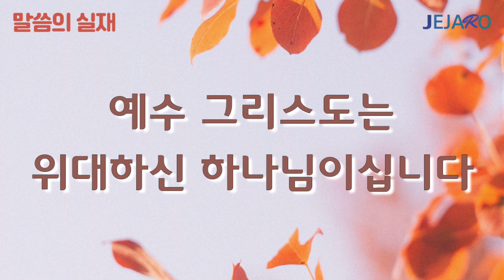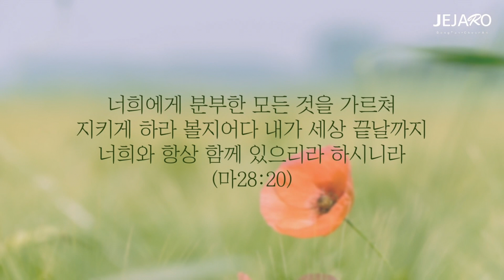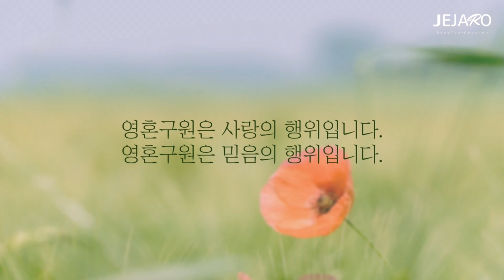22/9/17 예수 그리스도는 위대하신 하나님이십니다 [말씀의실재]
동탄 제자로 교회: 경기도 화성시 동탄문화센터로 61 아시아프라자 409호
 - 주일 1부 예배: 오전 9시
 - 주일 2부 예배: 오전 11시

천안 제자로 교회: 충남 천안시 서북구 월봉로 38 수암빌딩 302호
 - 주일 1부 예배: 오전 11시(실시간 영상예배)
 - 주일 2부 예배: 오후 2시 30분